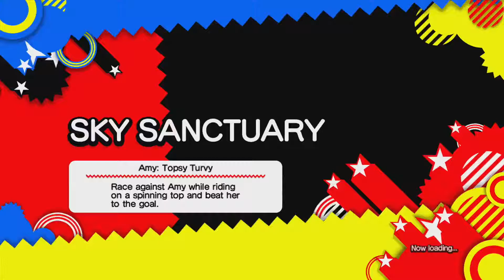Sonic Generations | Challenge Act 3-5 (Classic): Amy: Topsy Turvy (S Rank)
Earning an S Rank on Challenge 3-5: Amy: Topsy Turvy for Classic Sonic in Sonic Generations. A full walkthrough of the entire game can be found below.